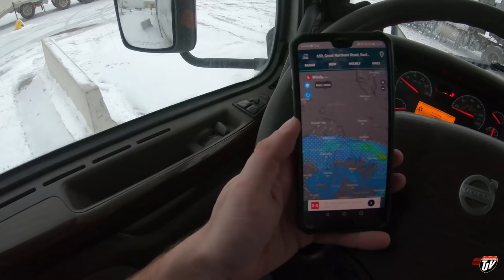My Trucking Life | HIGHWAY #17 🇨🇦 | #1866